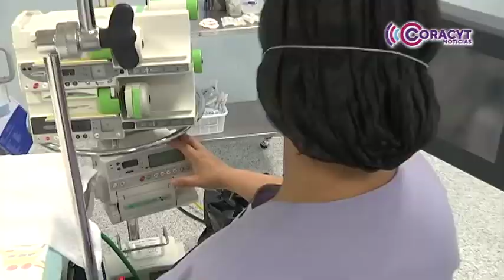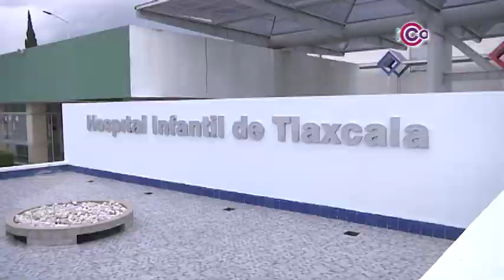Capacitarán a personal médico sobre atención a pacientes pediátricos con cáncer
La iniciativa busca fortalecer las habilidades del personal de salud para brindar un trato integral y humano a infantes.